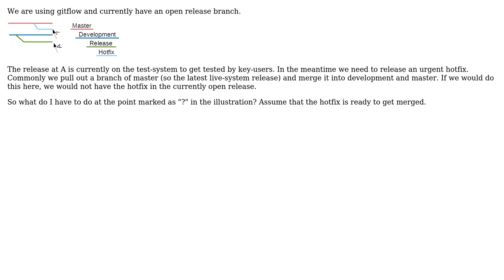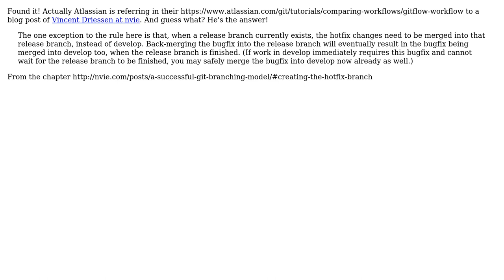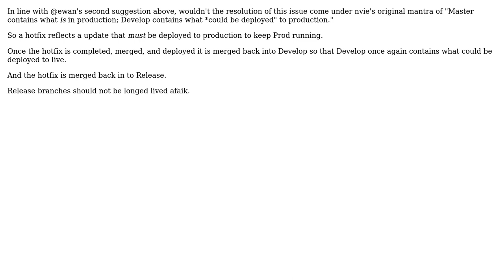Hotfixing with an open release branch while this release is currently tested (3 Solutions!!)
Hotfixing with an open release branch while this release is currently tested

With thanks & praise to God, and with thanks to the many people who have made this project possible! | Content (except music & images) licensed under CC BY-SA | Music | Images & others | With thanks to user Rob Wells user OddDev user Ewan and the Stack Exchange Network Trademarks are property of their respective owners. You are responsible for your own actions.